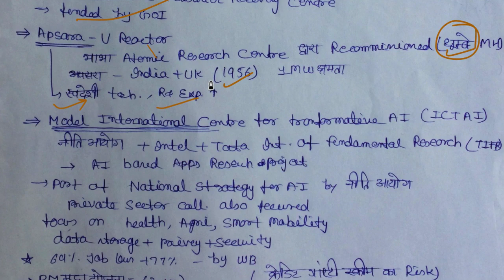13 September 2018, हिन्दी Prelims Updater Series, News Discussion hindu, PIB, Yojana UPSC, CSE, IAS